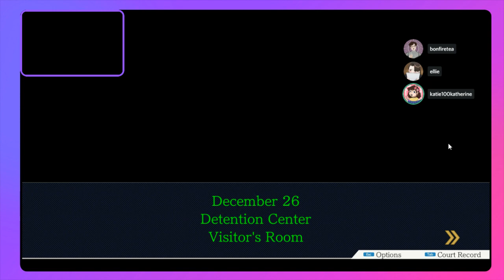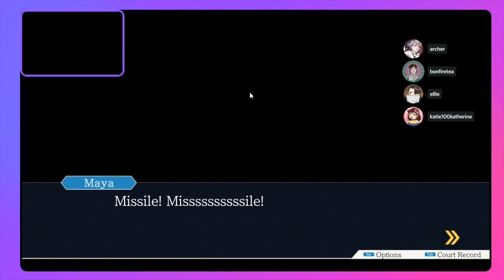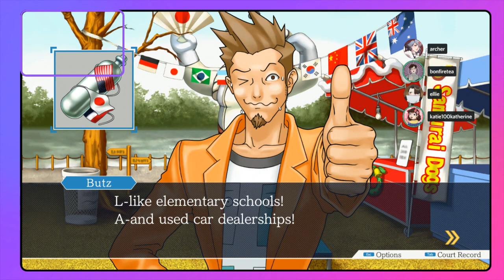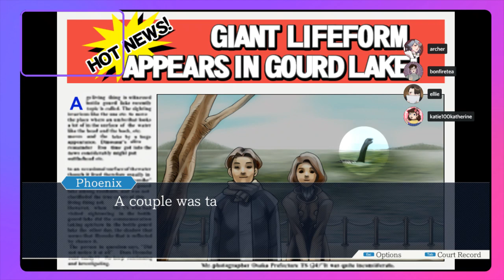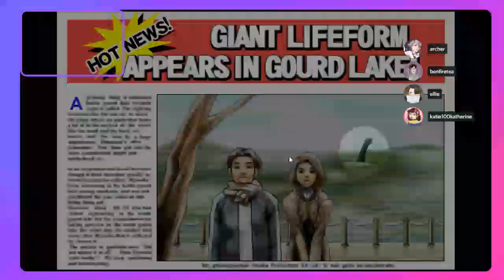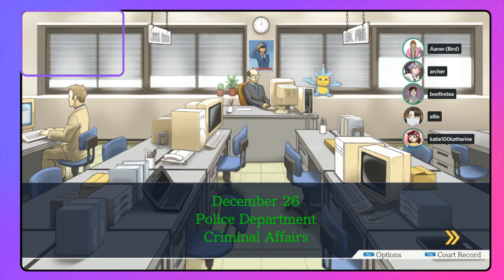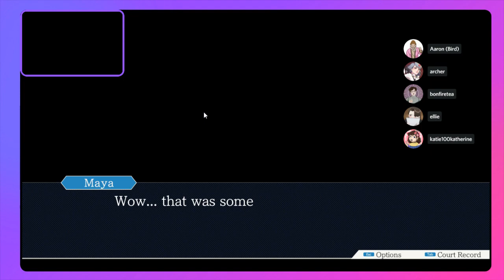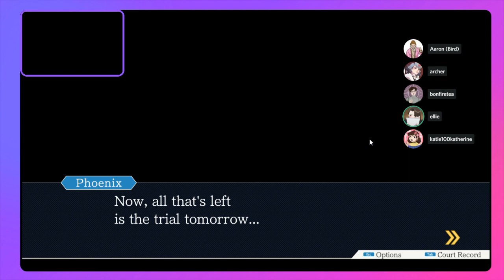Mia Mia, Here We Go Again || ACE ATTORNEY with Turnabout Musical: Virtual Edition [VOD]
Meet (some of) Gero Productions' cast of Turnabout Musical: Virtual Edition as we play through Turnabout Goodbyes!

Today's Cast Members Are:
Archer Wells (ze/zim | he/they) - Lotta Hart/April May (DEFENSE CAST); Co-Director

Ellie Spencer (she/her) - Mia Fey (DEFENSE CAST)

Katherine Leister “katie100katherine” (she/they) - Manfred von Karma/Ensemble (DEFENSE CAST); Miles Edgeworth (PROSECUTION CAST); Co-Director

Marta “bonfire/bonfiretea” (she/her) - Redd White/Frank Sawhit/Ensemble (DEFENSE CAST); Mia Fey (PROSECUTION CAST)

Aaron Paulus "iAaronicBird" (he/him) - Caretaker/Ensemble (DEFENSE CAST); Larry Butz/Redd White (PROSECUTION CAST)